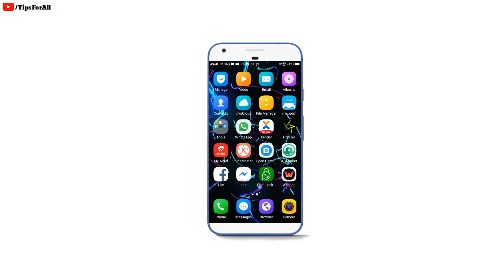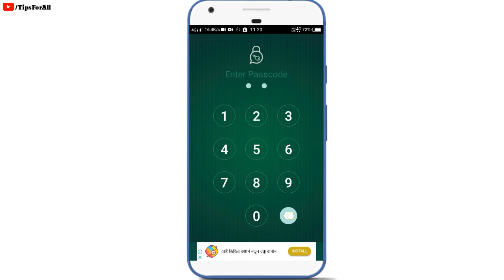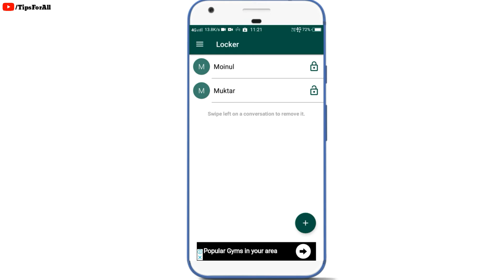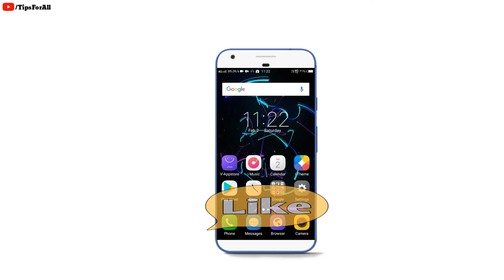WhatsApp new Amazing Secret and latest tricks 2019।By Tips For All।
আজকের ভিডিও যদি আপনাদের একটুও ভালো লেগে থাকে তাহলে ভিডিওটিতে একটা লাইক করে দিন। আর আজকের ভিডিও যদি আপনাদের একটু উপকারে এসে থাকে তাহলে বন্ধুদের সঙ্গে শেয়ার করতে ভুলবেন না।। ধন্যবাদ।।

                              Tips For All